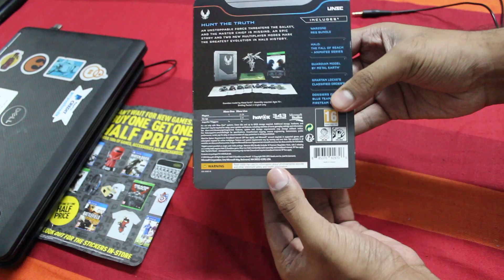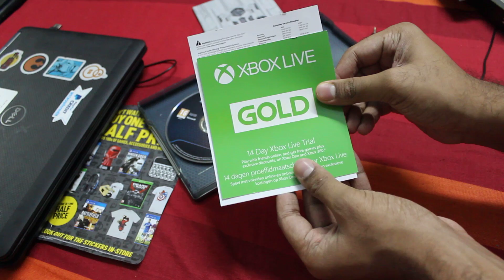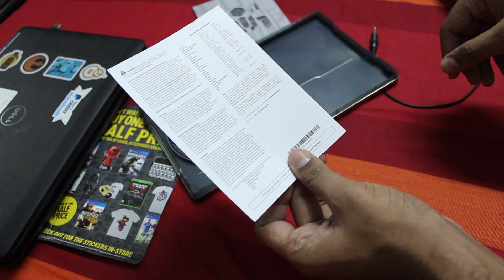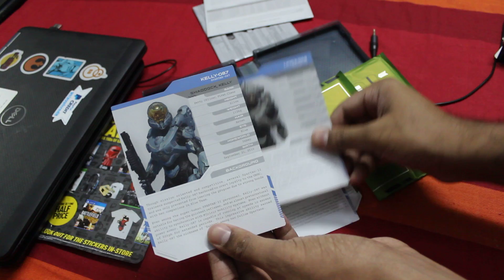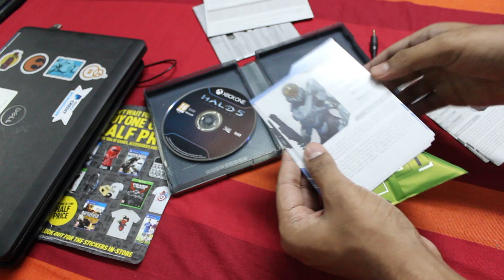Halo 5 Guardians - Limited Edition for the XBOX one